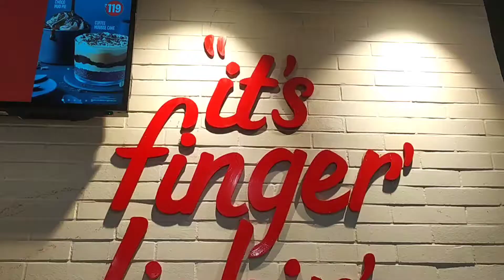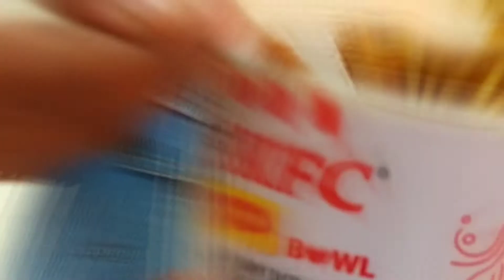KFC তে বসে Kfc এর বদনাম করে এলাম 😝| EXPOSED* Kfc Maggi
KFC-er notun popcorn maggi bowl ta try korle? na korle ei video ta tomader jonny keno kfc ke troll kore sobai abar bujlam tomrao bujbe puro Video ta dekho.
Your queries and Tags:-
Didimoni Vlogger
Kfc maggi
Kfc maggi popcorn
Kfc maggi bowl
Kfc maggi exposed
Kfc maggi viral
Kfc maggi review
Kfc chicken recipe
Kfc biriyani
Kfc kolkata
Kfc maggi vlog
Kolkata's best cafe
Kolkata's best restaurant
street food kolkata
street food
street food india
Cheapest food
sudipta shee
Cheapest street food
Street biriyani kolkata
Best Street food
Fried rice
Street chowmin
Cheapest combo food
Cheapest lunch in kolkata
Bengali street food
Unlimited food in kolkata
Dadaboudi biriyani
Arsenal biriyani
D bapi biriyani
Food vlogs
sudipta shee
sudipta shee video
didimoni vlogger
didimoni vlogs
DIDIMONI
Didimoni vlogs
Didimoni Vlogger
sudipta shee food video
sudipta shee food vlogger
kolkata food vlogger
food review
KFC EXPOSED*
KFC TROLL
why kfc get troll
why kfc EXPOSED*
kfc biryani
kfc maggi